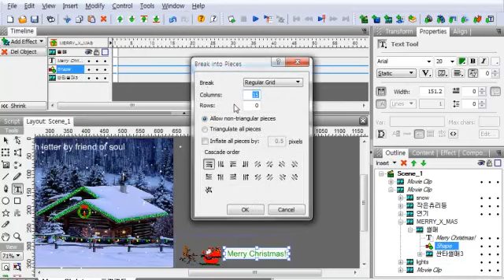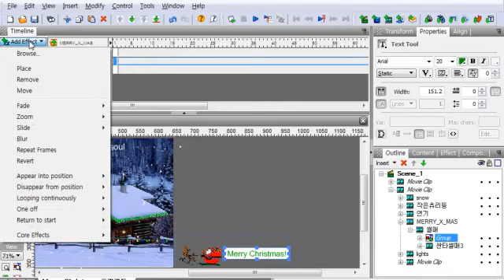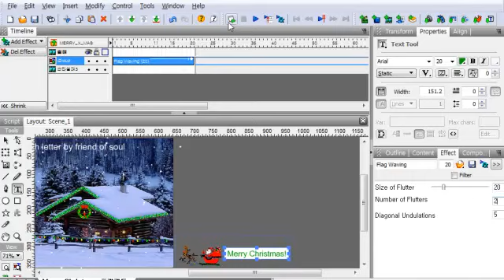Making of placard with letter